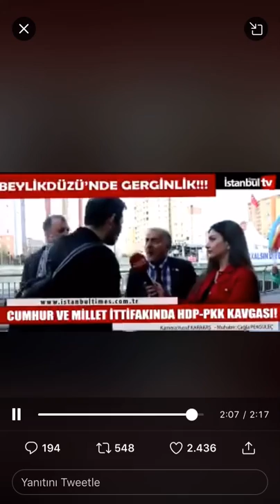Yaşlı Adamla Gencin Sen Teröristsin Tartışması